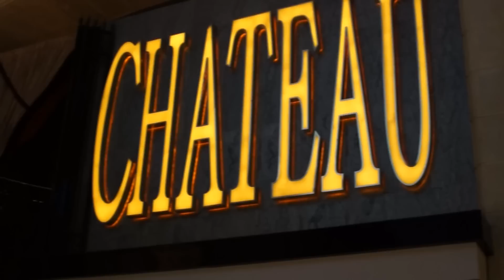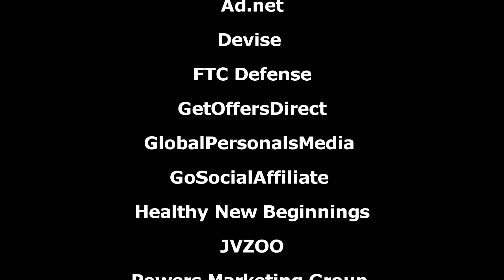Affiliate Ball 2014: Las Vegas Featuring B Real, Too Short & Flavor Flav with surprise guests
The Affiliate Ball was another monster success thanks to everyone who came out.  B Real of Cypress Hill killed it, Too Short tore it up, Flavor Flav was being Flav, Black Rock City All Stars nailed it again.  Chateau Nightclub hit their capacity limit, the crowd was loving it.  Huge thanks to the sponsors who made this party happen:

Main Sponsors:
SocietyInvite
iBallers
IMGrind

Gold Sponsors:
SellHealth
GlobalSting

AFFY Awards:
Direct-Outbound

Silver Sponsors:
TrustedRevenue
Ad.net
Devise
FTC Defense
GetOffersDirect
GlobalPersonalsMedia
GoSocialAffiliate
Healthy New Beginnings
JVZOO
Powers Marketing Group
HideMyAss
Vapor4Life
Webair
Market Health

Big thanks to the Affiliate Summit, the best trade show for internet marketers!